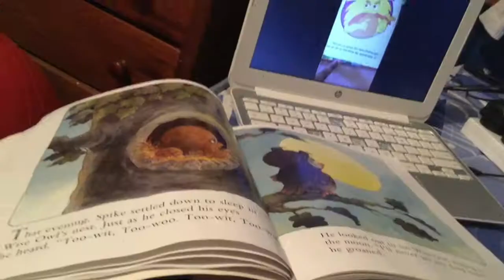Spike's best nest book trailer